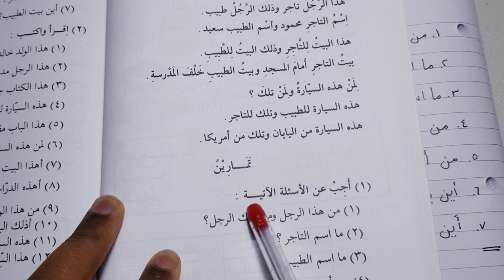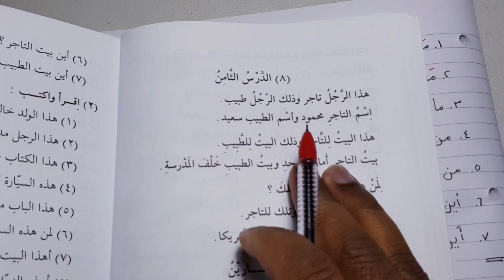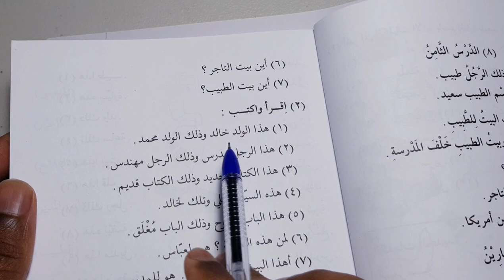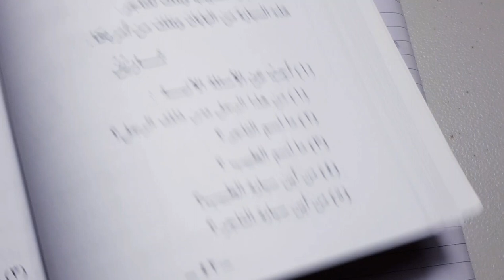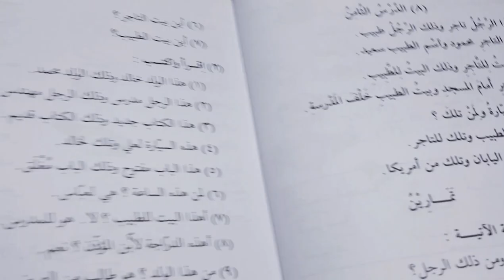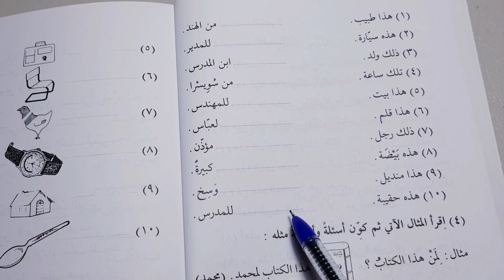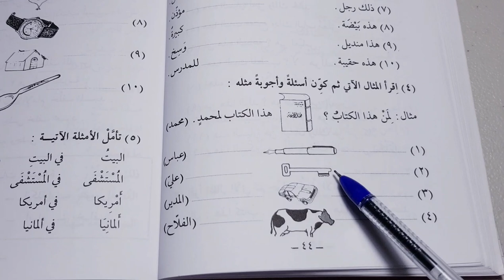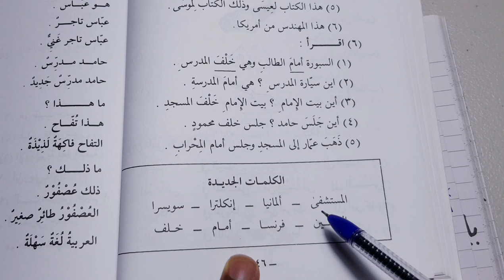Madinah Arabic course | Book 1 - LESSON 8 (part 2)